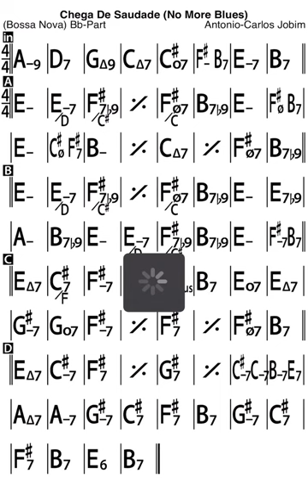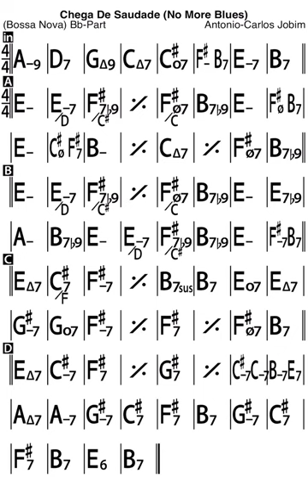No more blues - backing track (B)